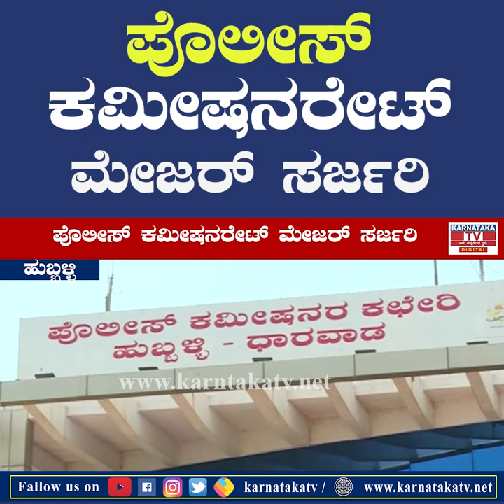ಪೊಲೀಸ್ ಕಮೀಷನರೇಟ್ ಮೇಜರ್ ಸರ್ಜರಿ | Hubbli | Dharwad | commissioner | Karnataka News